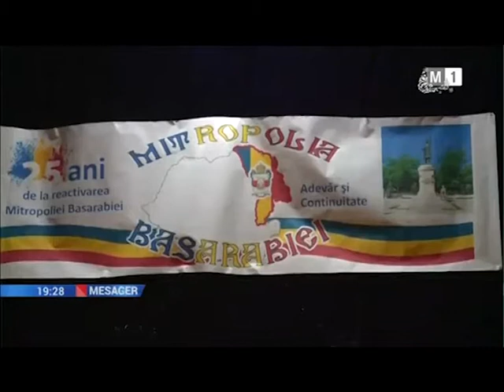Mitropolia Basarabiei, lichidată de sovietici în 1944, marchează 25 de ani de la reactivare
„Un act Sfânt de adevăr şi dreptate” - astfel este apreciată reactivarea de acum 25 de ani a Mitropoliei Basarabiei. Cu prilejul aniversării sunt programate numeroase evenimente, care au debutat la Centrul de cultură şi artă „Ginta Latină” cu un concert de colinde şi muzică bizantină.

Au fost proiectate imagini din 19 decembrie 1992, când Sfântul Sinod al Bisericii Ortodoxe  Române a recunoscut reactivarea Mitropoliei Basarabiei cu reşedinţa la Chişinău.